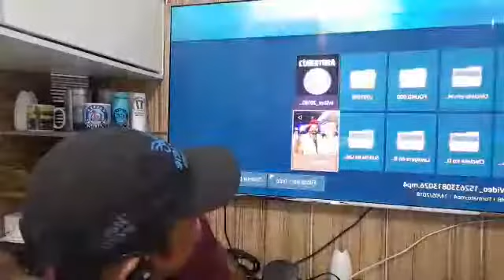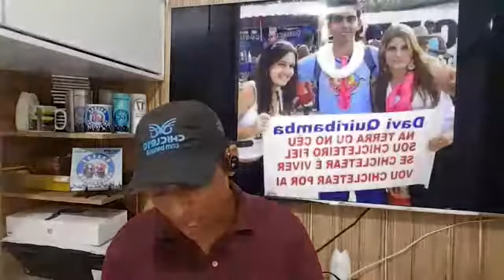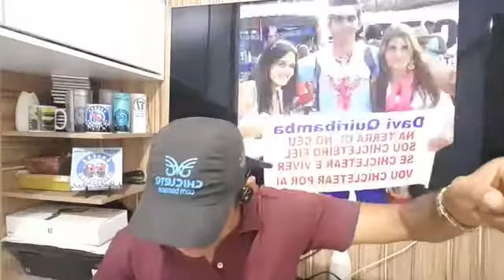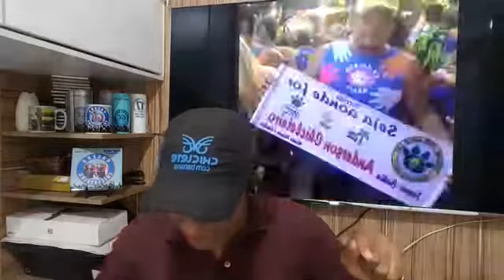RESENHA CHICLETEIRA com Elvis Oliveira 14/05/2018 - By Elvis Oliveira